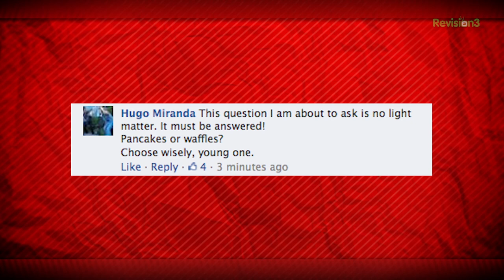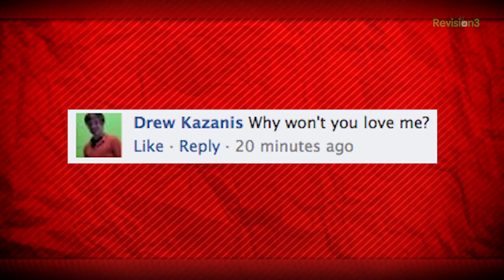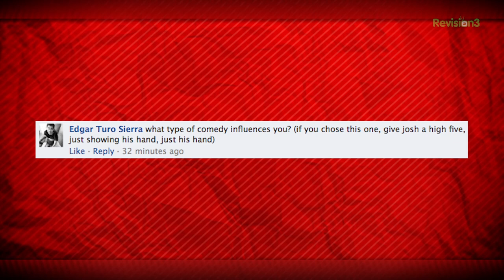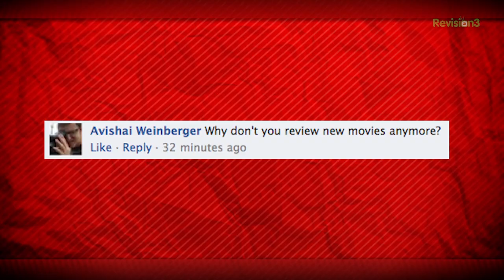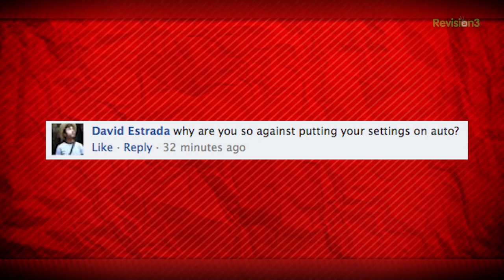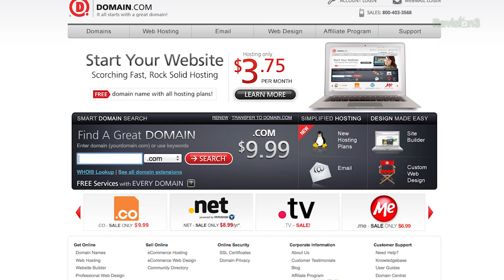Mondays: Writing Techniques, Pacing a Scene, & Auto Settings!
Ryan rips the mail sack open, and spills the answers all over the place! We've got some seriously serious questions this week: writing techniques, pacing, and pancakes vs. waffles.